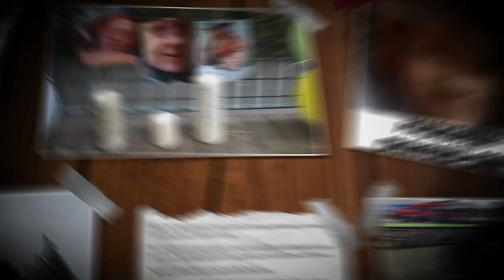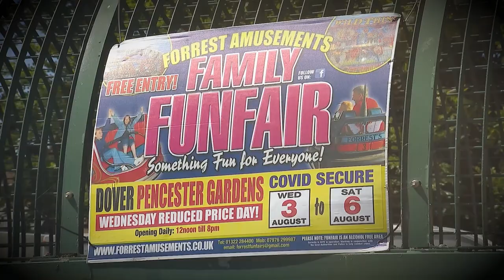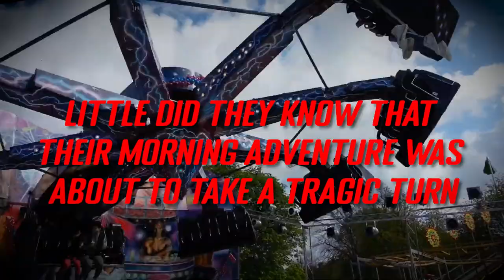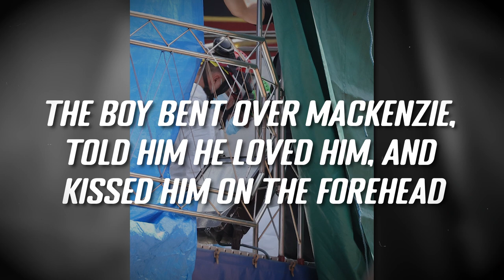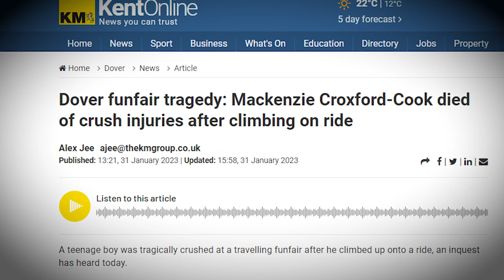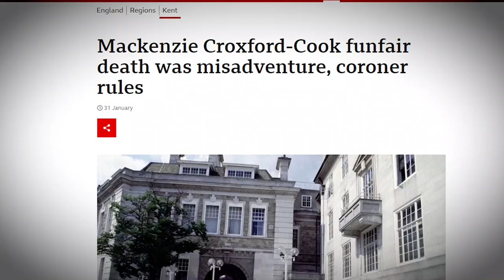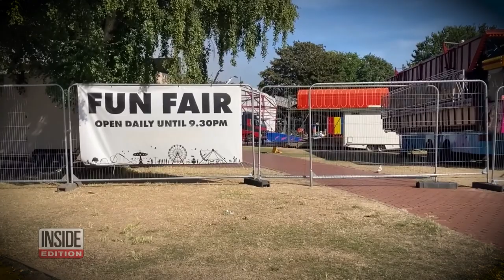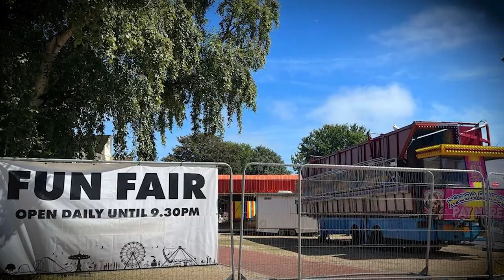Body Count Ride BRUTALLY KILLED Young Boy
On a summer's day in early August 2022, a group of curious young teenagers made a decision that would change their lives forever.

At just 14 years old, Mackenzie Croxford-Cook and his friends found themselves looking for a thrill, sneaking into an amusement park before it opened to the public. But their innocent escapade would take a tragic turn.

Mackenzie, the most adventurous of the group, met a cruel fate that morning. His life, so full of promise, was abruptly cut short in an accident that got him trapped in between the moving parts of the Body Count ride, crushing him to death.

But what happened that fateful day? What went wrong? Could he have been saved? And who is to blame?

This is the tragic tale of the Bodycount accident that took a young boy away from this world.